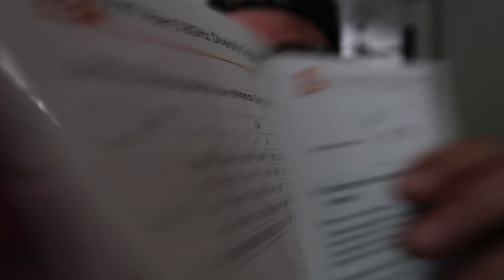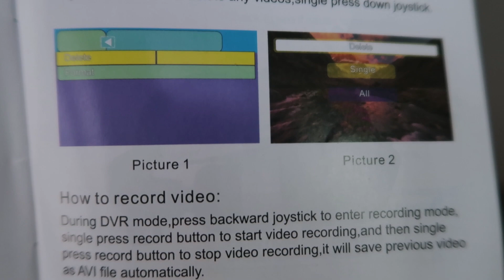Review: FXT Viper FPV Goggles V2!!! (04.12.2019)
FXT Viper FPV Goggles V2 - FXT has designed a unique set of FPV goggles that carry many unique features to go with it! First off, the FXT Viper FPV Goggles V2 uses an integrated refractor to reflect the screen instead of your eyes staring at the screen itself, relieving some of the eye strain typically associated with looking at monitors. Another feature of the FXT Viper FPV Goggles V2 that many will be refreshed to hear is that these goggles work great with glasses, even with the sunshade attached!

Overall, the FXT Viper FPV Goggles V2 are rather lightweight and the face padding is generous, giving you comfort over extended viewing periods. Speaking of extending viewing periods, there is even a mini HDMI-IN so you can use these goggles for multimedia entertainment as well as for FPV!

The built-in DVR uses Micro-SD cards so you can store all your flight footage directly to your card.

Version 2.0 Updates
DVR recording time change as 10-minute file folder instead of the previous 3 minute one.
Aspect ratio 16:9/4:3 switchable instead of previous 16:9
40 channels, instead of previous 37 repeat channels
Features
Integrated refractor
Ergonomic design
Useable with glasses
High-quality image
Integrated DVR
Diversity RX
Autoscan channels
Support HD IN
Specifications
Screen size: 5 Inch
Screen type: TFT LCD
Resolution: 800x480
Aspect Ratio: 16:9/4:3 switchable
Brightness: 800cdm2
Format: AUTO/NTSC/PAL
Input Signal: AV/HDMI
Work Status OSD: Yes
Mini HDMI In: 1.1 Digital
Output Signal: AV
Input Voltage: 7-28V
Power Consumption: 560mA 12V
DVR: Yes
Recording Format: AVI
Supported TF Card: Max 32GB Micro SD
Antenna Connector: SMA
Screen Dimensions: 129x89x11mm
Sensititivty: -90dBm
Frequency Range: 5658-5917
Channels: 40
Autoscan Channel: Yes
Audio: 6.5MHz
Object Distance: 43mm
IDP: 63mm
FOV: 45 Degrees
Reflectivity: approx 85%
Power Connector: XT60 (No Battery Included)